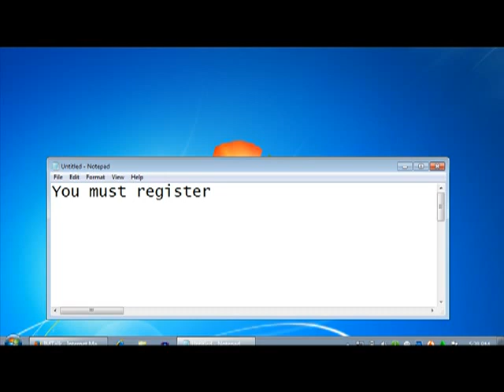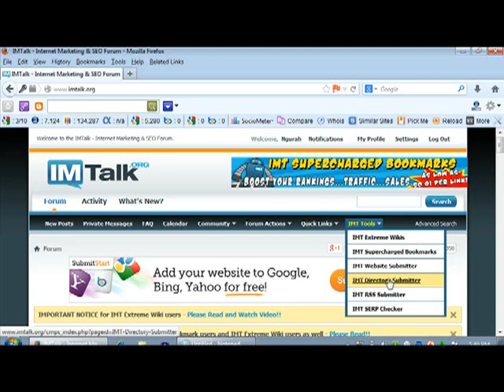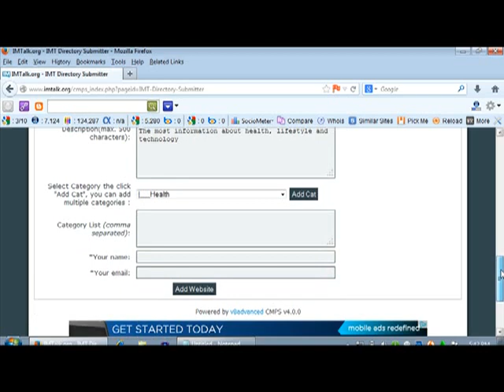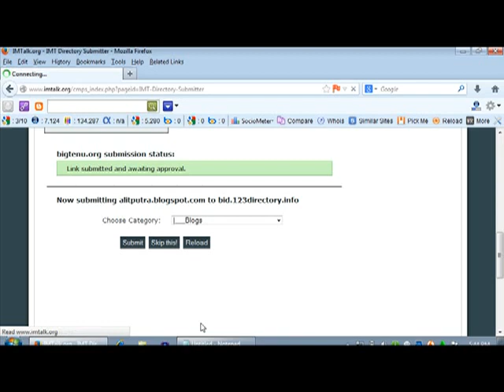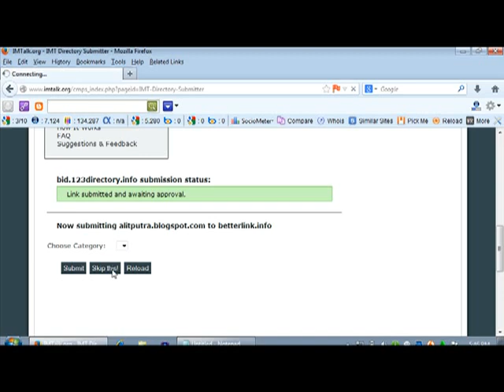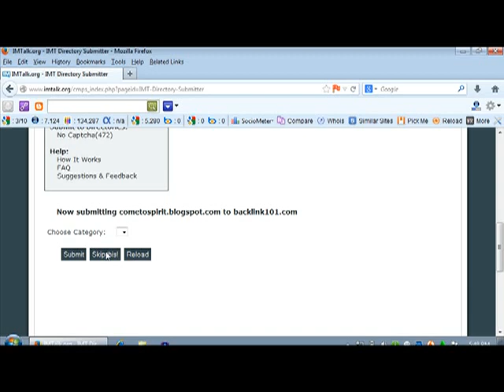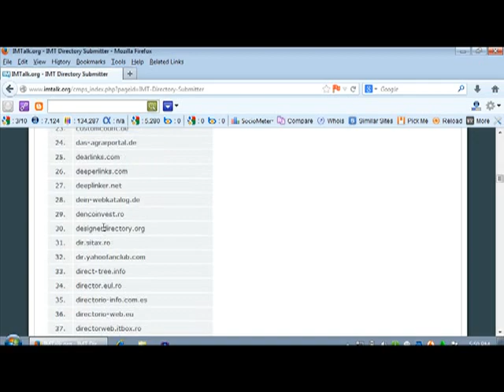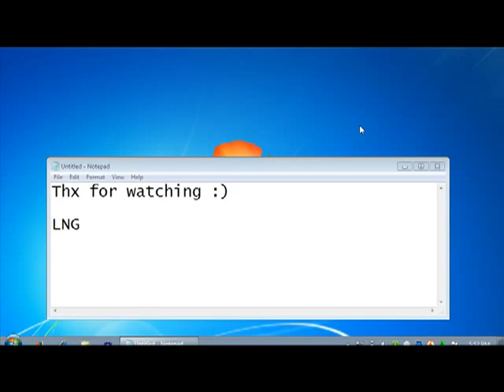Get free backlink INSTANT part2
Follow the instructions to use the tool

You must Sign up in imtalk.org